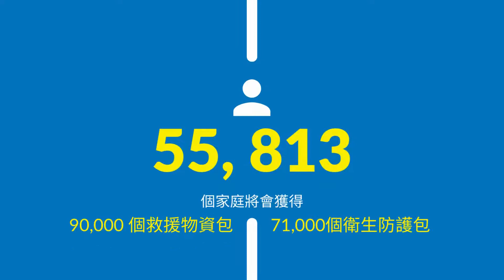寒冬迫近，阿富汗難民被迫在嚴寒下掙扎求存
阿富汗氣溫將下降至零下10度，難民和流離失所者的生命岌岌可危。請即行動，港幣2,080可提供一個家庭現金援助，購置如暖爐和禦寒衣物等必需品。